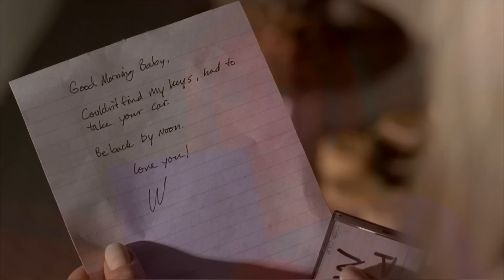Estreno En El Canal★ Mejor Peliculas De Accion Pelicula, Completa En Espanol Latino HD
"Al Filo de la Verdad" es un susoenso estadounidense de 2007 que narra la historia de una mujer que presencia la misteriosa muerte de su amante a través de una cámara de video. La protagonista, Jennifer, trabaja como operadora de videovigilancia en una empresa que se ocupa de la vigilancia por video de hogares y oficinas.

Está enamorada de su colega Ross, quien vive en una de las casas que vigilan. Un día ve a Ross siendo asesinado por un atacante desconocido, pero cuando corre a la escena del crimen, no encuentra ningún cuerpo ni signos de lucha. La policía no le cree y piensa que se imagina todo. Sin embargo, Jennifer no se rinde y comienza a investigar el caso por su cuenta.

Descubre que Ross estaba involucrado en un experimento secreto que buscaba crear una realidad virtual utilizando cámaras de video. Se convirtió en víctima de su invención, que le permitía transferir su conciencia a otros cuerpos y manipularlos. Ahora, Jennifer tiene que encontrar una manera de contactar a Ross y salvarlo del malévolo genio que controla las cámaras de video y quiere usarlas con fines criminales.

"Al Filo de la Verdad" es una película tensa y cautivadora que mantiene al espectador en vilo hasta el final. La película combina elementos de thriller, ciencia ficción y horror para mostrar cómo la tecnología puede convertirse en una amenaza para la humanidad si cae en manos equivocadas. También tiene elementos de romance y drama para mostrar que el amor y la lealtad son las armas más fuertes contra el mal. La película plantea preguntas sobre los límites de la realidad y la virtualidad, sobre la responsabilidad de las trinianpal25 acciones y sobre el precio de la libertad.

Los roles principales en la película son interpretados por actores famosos como Elisabeth Rohm, Stacey Dash y Wayne Brady. El director de la película es Jack Snyder, conocido por sus thrillers como "Night Skies", "The Cutting Room" y "Final Move". El guion de la película fue escrito por Robert Conway, coautor de muchas películas de terror como "Krampus: The Reckoning", "The Covenant" y "Exit to Hell".

"Al Filo de la Verdad" es una película interesante y original que hace que el espectador reflexione sobre su percepción de la realidad y su actitud hacia la tecnología. La película es una alegoría moderna sobre el control y la manipulación, que pueden llevar a la destrucción del alma humana.

Director: Jack Snyder.

Escritores: James Dean Schulte, Jack Snyder, Srikanth Chellappa.

Estrellas: Elizabeth Rham, Stacey Dash, Waylon Payne.

Suspenso, Acción.

Felicidades! Bienvenido al canal, donde cada fotograma es una ventana a un mundo nuevo! Aquí encontrarás películas de diferentes géneros, desde emocionantes aventuras hasta conmovedores dramas. Sumérgete en los inolvidables mundos del cine con nosotros.

Y esto es sólo una parte de lo que te espera en nuestro canal. Cualquiera que sea su estado de ánimo, encontrará películas que se adapten a sus necesidades, desde aventuras emocionantes hasta dramas emocionales.